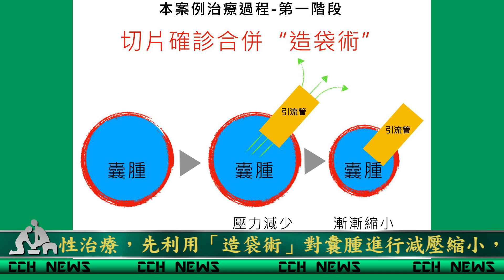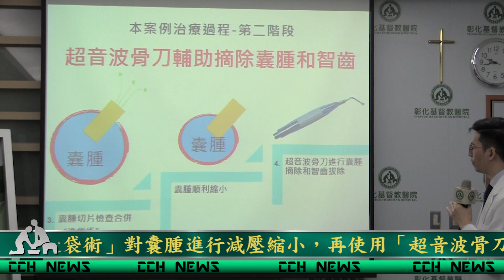阻生齒長眼眶下 造袋術縮小囊腫後手術取出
一名高三女生，因發現左上顎裡頭疑似有一顆非常深的阻生智齒，立即轉診至彰基口腔外科，由蘇竣揚醫師採用階段性治療，先利用「造袋術」對囊腫進行減壓縮小，再使用「超音波骨刀」切除囊腫，暴露出智齒後，再把暴露的智齒移除，在術後住院一天就平安出院。